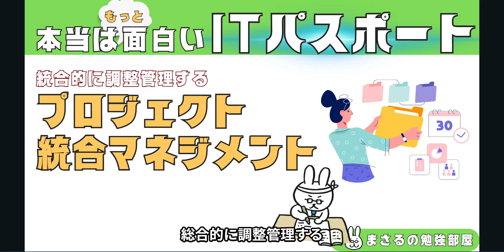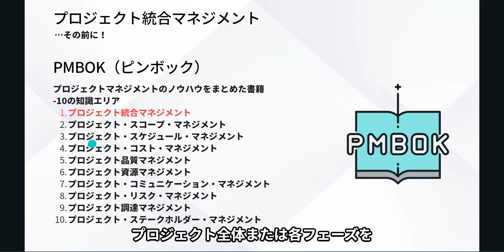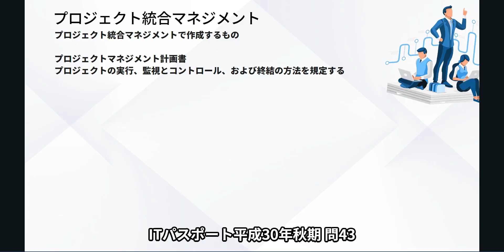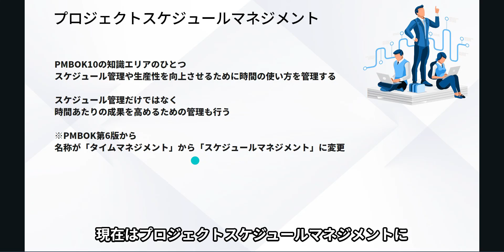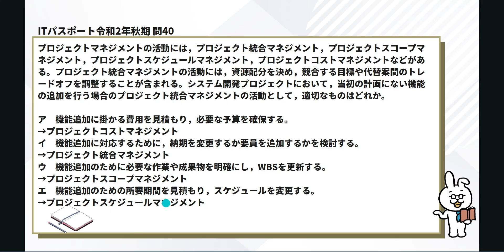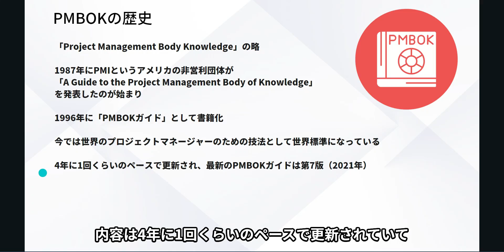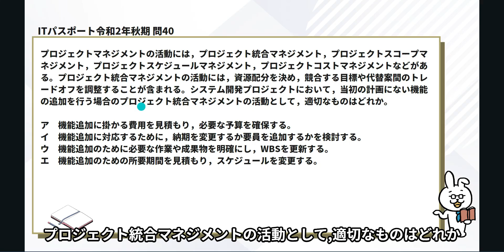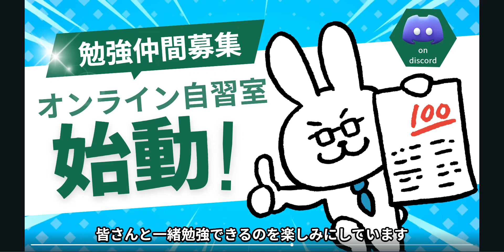#46【楽しいITパスポート】プロジェクト結合マネジメント